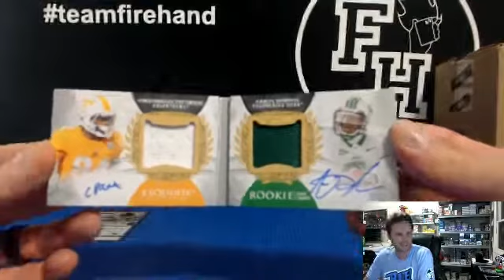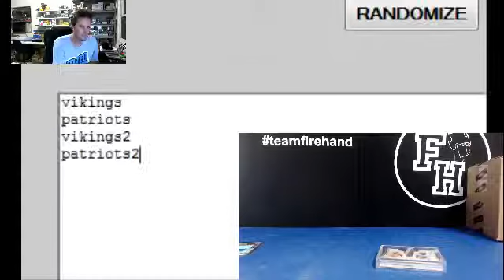Cpatt Dual Auto Randoms, NT and Exquisite ~ 6/14/14